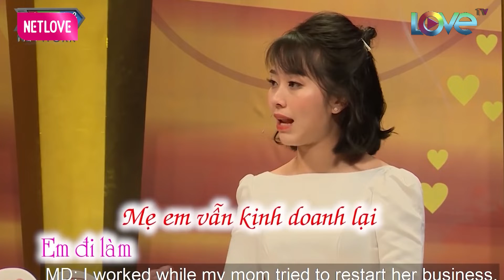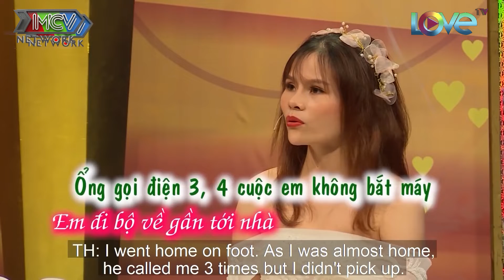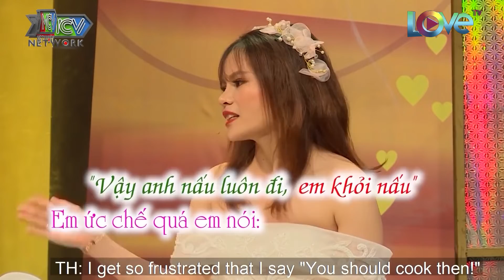Chồng HƯ Sắp Tới Ngày Cưới Lại Đi SAY NẮNG Trà Xanh Bị Vợ Phát Hiện ĐÒI HỦY HÔN | LOVE TV